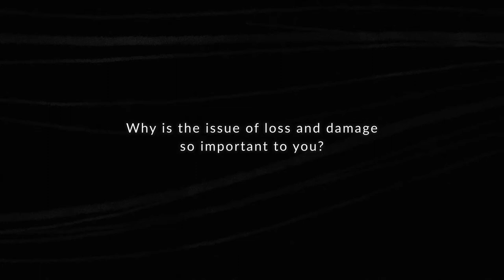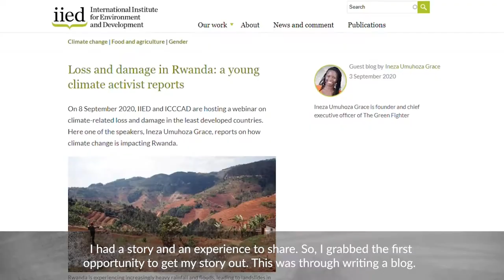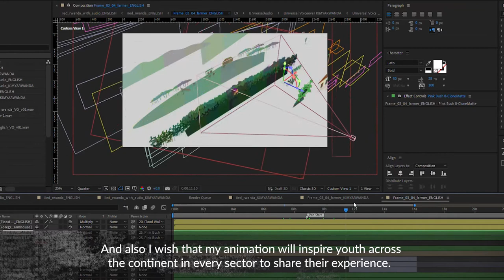Untold stories of climate change loss and damage in the LDCs: Rwanda: behind the scenes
The International Institute for Environment and Development (IIED) invited people from the least developed countries (LDCs) to share their experience of climate impacts, and to work closely with the institute to bring their stories to life.

In this short video,  Ineza Umuhoza Grace takes us behind the scenes of the short animation and shares her motivations to raise awareness on the devastating reality of loss and damage in Rwanda.

This animation was produced by IIED with The Like Minded.